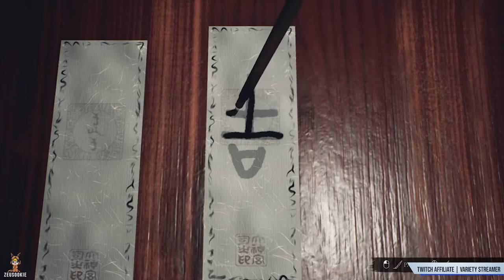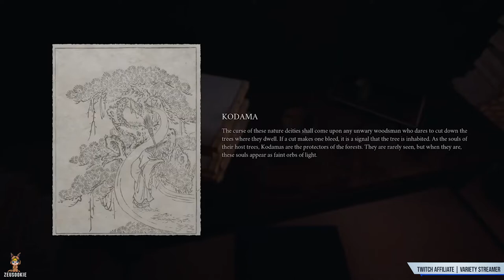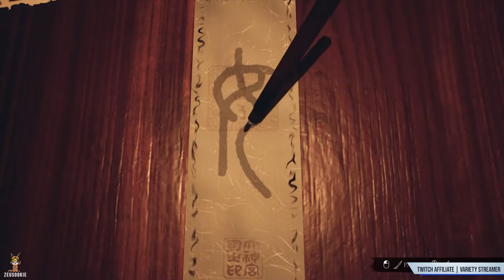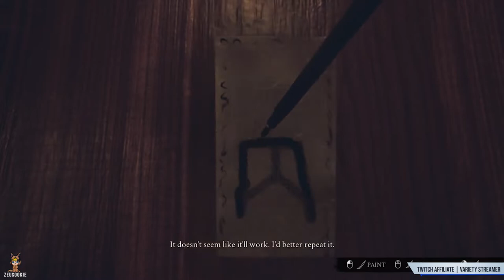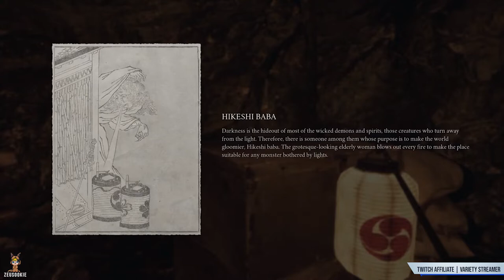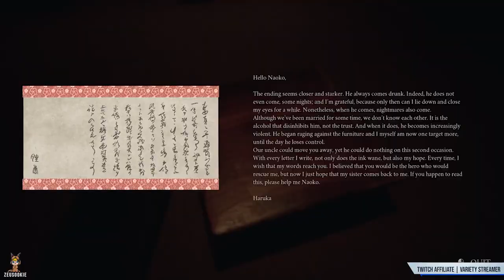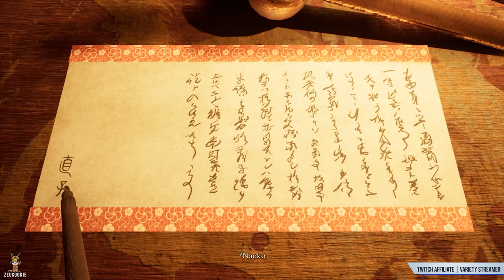Nightmare Chronicles: IKAI | FULL GAME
IKAI | FULL GAME

Fear and anxiety prevail after the darkest tales from Japanese folklore come to life in this first-person psychological horror game. Set in a feudal era, Ikai revolves around the priestess of a shrine struggling to defeat the spirits of her past and her present.

ALL REVIEWS: Very Positive (123)
RELEASE DATE: 29 Mar, 2022
DEVELOPER: Endflame
PUBLISHER: PM Studios, inc.